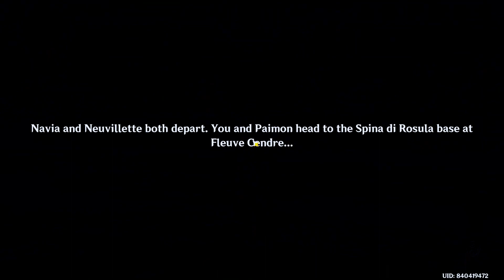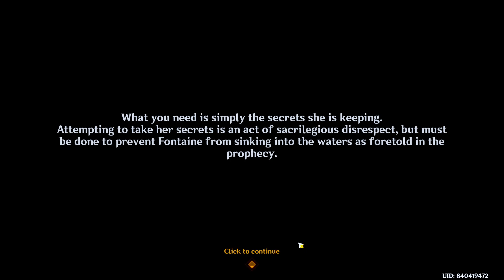furina and neauvilete got into arguments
HWY GUYS ITS ME SAM HERE I HOPE U GUYS R DOIN WELL & I WLCM U GUYS TO MY ANOTHER VIDEO FO GENSHIN IMPACT

C'MON WE'RE AT 84 SUBS WE'RE GETTING CLOSE TO IT YOUR 1 SUB IS ENOUGH TO KEEP ME MOTIVATED TO CREATE MORE VIDEOS LIKE THIS